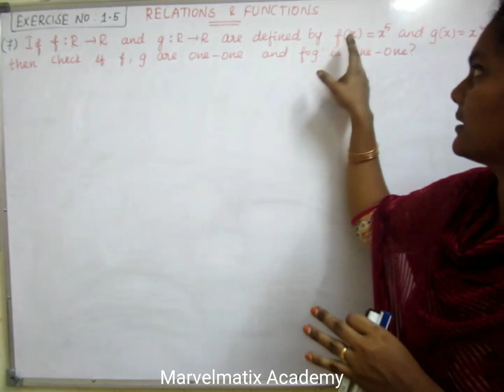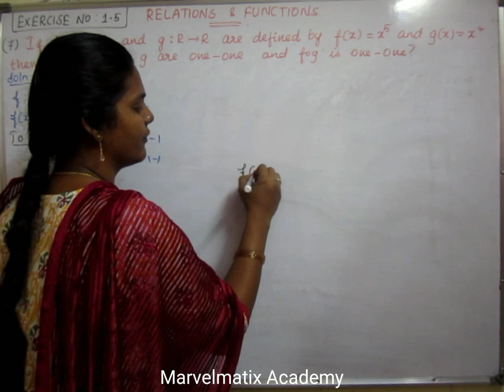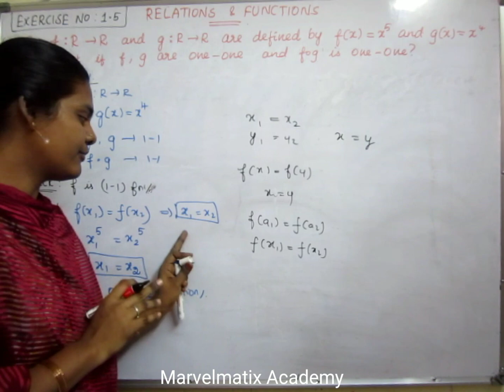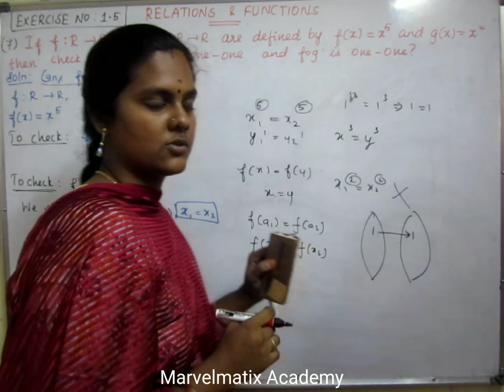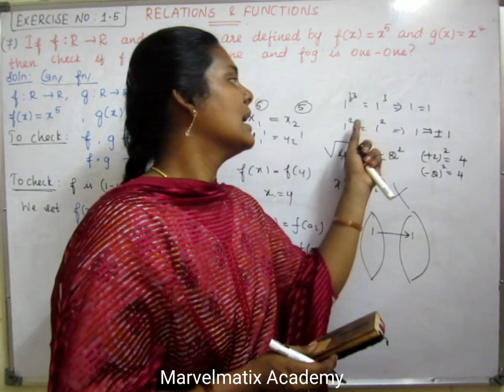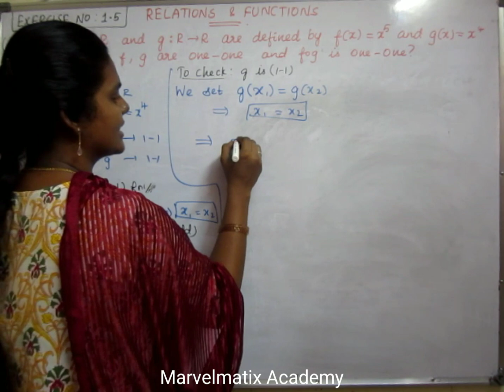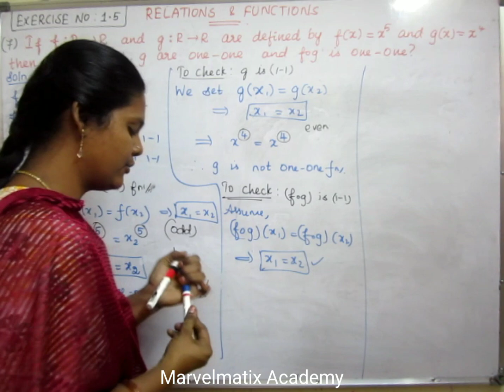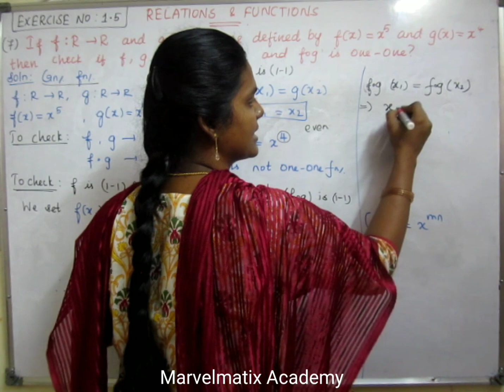Tenth maths in Tamil Exercise 1.5 Question no.7 Relations & Functions chapter 1